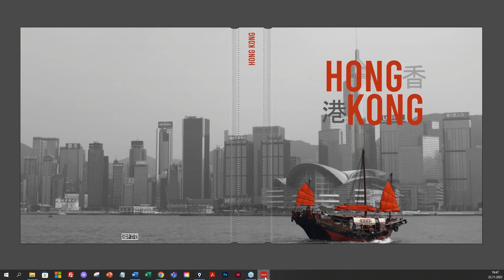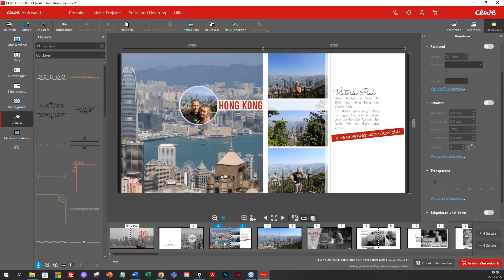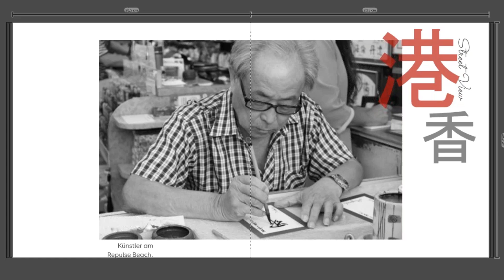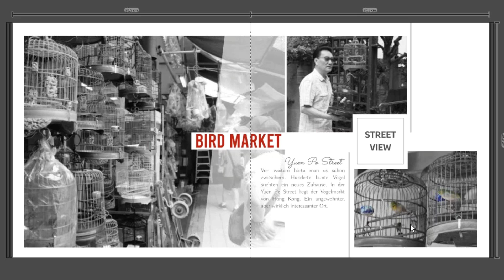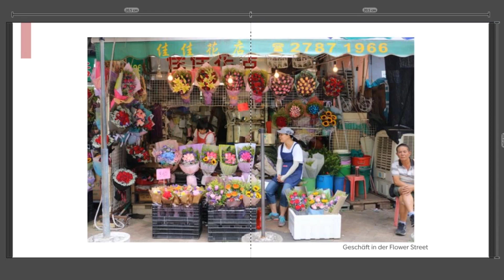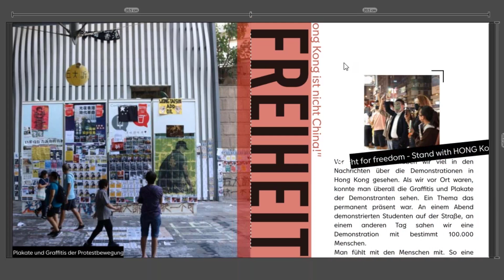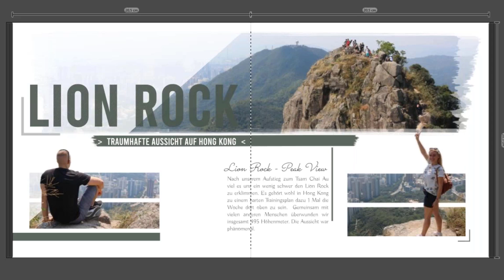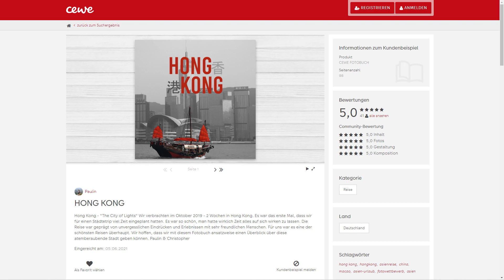Buchgeheimnisse - Reisefotobuch "Hong Kong"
Es ist wieder so weit. Wir stellen ein neues Kundenbeispiel vor und erklären Dir ausführlich den Gestaltungsweg. Heute nimmt uns unsere Kundin Paulin mit auf die Reise nach Hong Kong, in diese atemberaubende Stadt. Ihr quadratisches CEWE FOTOBUCH zeigt auf 98 Seiten die vielen Fassetten der Stadt, es hat den Blick für die vielen kleinen Details und beschreibt eine außergewöhnliche Reise. Die Gestaltung besticht durch eine brillante Bildauswahl, interessante Blickweisen und durch eine faszinierende Einfachheit. Lass dich begeistern und inspirieren.

0:00 Intro
0:55 Vorstellung des Kundenbeispiels „Hong Kong“ mit ausführlichen Erläuterungen
19:18 Outro

Hat Dir unsere kleine Buchbesprechung gefallen? Ich hoffe Du konntest einen guten Einblick in die vielfältigen Gestaltungsmöglichkeiten der CEWE Fotowelt Software bekommen. Suchst Du weitere Tipps, die Dir Deine Gestaltung erleichtern, dann melde Dich doch ganz einfach zum nächsten kostenlosen CEWE Webinar an. Link zur Anmeldung

Über diesen Kanal: Hier dreht sich alles um die Gestaltung. Ob ein CEWE FOTOBUCH, ein CEWE KALENDER und anderen Fotoprodukten von CEWE. Wir geben praktische Tipps zur Gestaltung, erklären Ideen und Funktionen der CEWE Fotowelt Software, der Cewe Fotowelt App und wir stellen Dir neue Produkte vor und berichten aus dem Unternehmen.
CEWE ist innovativer Foto- und Online-Druckservice mit 15 hoch technisierten Produktionsstandorten und 10 Vertriebsniederlassungen in Europa.